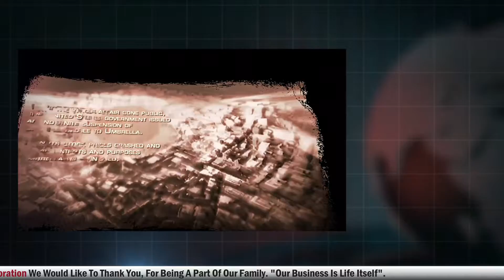Resident Evil 4 VR Video #1 (THEY WANTED TO CAPTURE ME FOR EXPERIMENTS) Walk-through Game-play!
I Hope You Enjoy My Video Of Resident Evil 4 On VR Also Don;t Forget To Follow Me For Future Content.

Also Follow My Instagram_@ZombieTubeGaming

The Power Of VR Will Give You Nightmares BaHaHaHaHaHa!